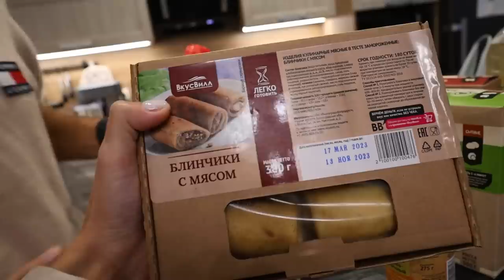Выправляем мои кривые ноги